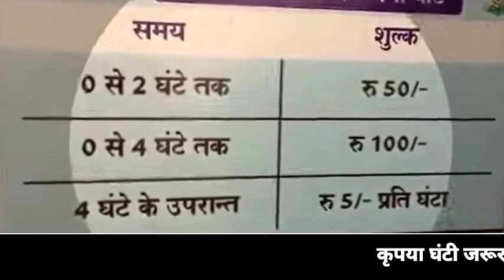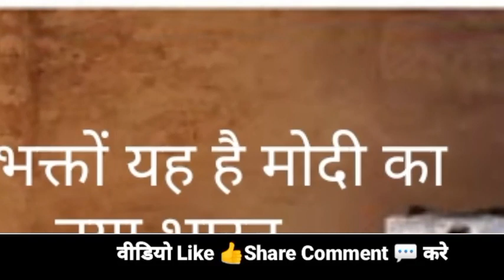Aaj 5 August 2022 ke sabhi mukhya taza samachar